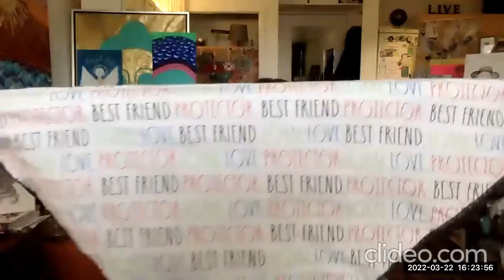Alma of the Airwaves - Ep. 709#Recovery#Covid#Happiness#Gratitude#EmotionalSobriety#Grace#Joyfulness